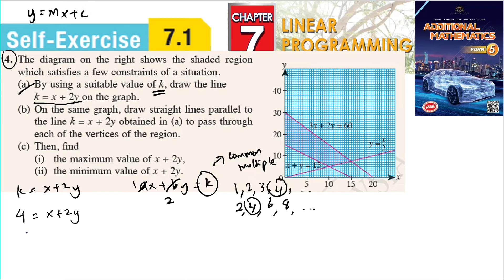Linear programming self-exercise 7.1 Q4 latihan kendiri 7.1 add maths kssm Pengaturcaraan form 5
Linear programming self-exercise 7.1 Q4 latihan kendiri 7.1 add maths kssm Pengaturcaraan Linear form 5 add maths kssm spm textbook solution jawapan buku teks

The diagram on the right shows the shaded region
which satisfies a few constraints of a situation.
(a) By using a suitable value of k, draw the line
 k = x + 2y on the graph.
(b) On the same graph, draw straight lines parallel to
the line k = x + 2y obtained in (a) to pass through
 each of the vertices of the region.
(i) the maximum value of x + 2y,
(ii) the minimum value of x + 2y.